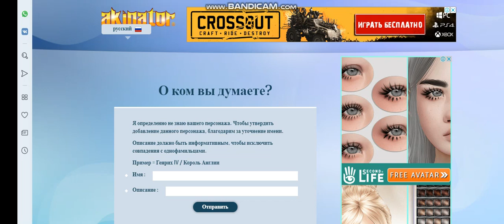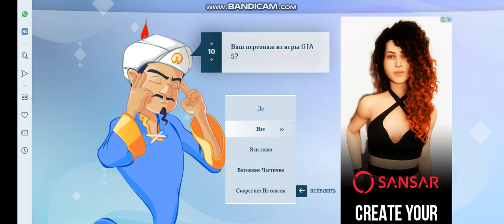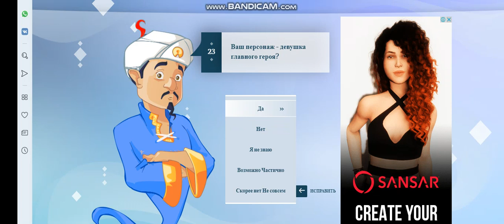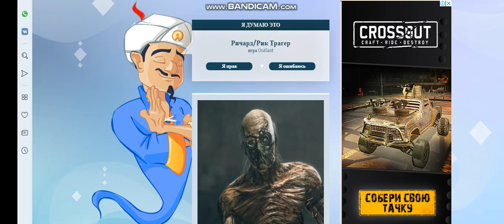Акинатор угадывает:Оутласт Персов!!!